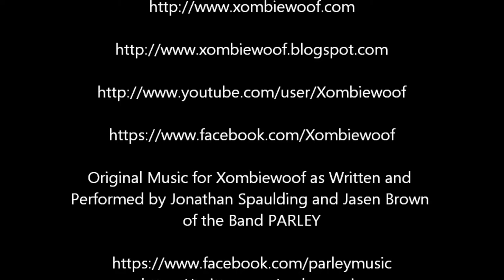Cole Clark Guitars Interview at 2014 NAMM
Interview with Lloyd Spiegel of Cole Clark Guitars